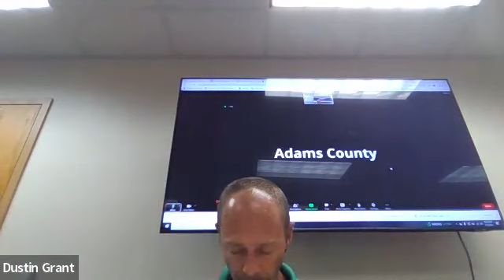Board of Adjustment - July 2023